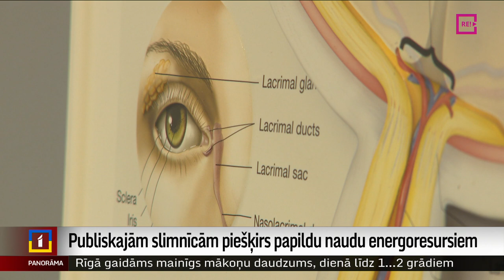Publiskajām slimnīcām piešķirs papildu naudu energoresursiem